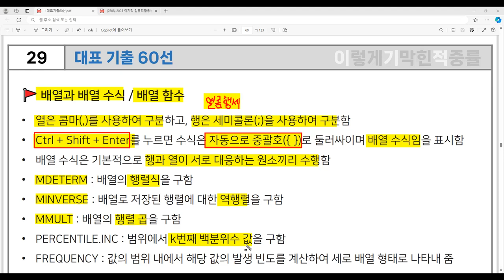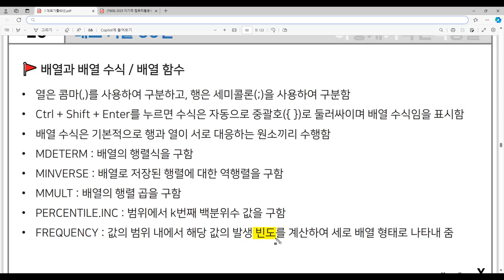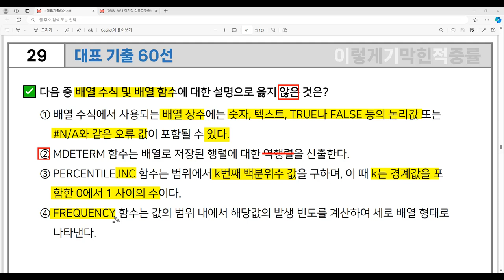[컴활1급 필기] 대표 기출 60선 29